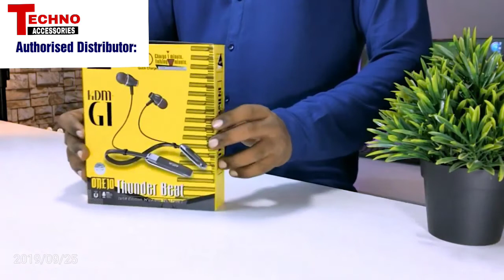KDM G1WIRELESS HANDSFRE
KDM G1 WIRELESS HANDSFRE

ASANSOL